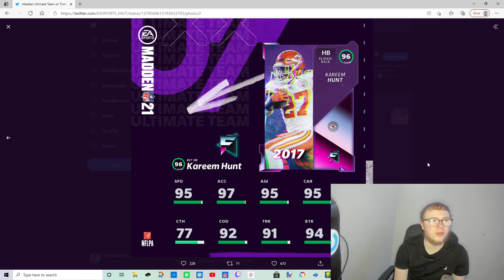FLASHBACKS FOR TOMORROW AND ASLO A CHANCE TO PULL A GOLDEN TICKET!!!!!